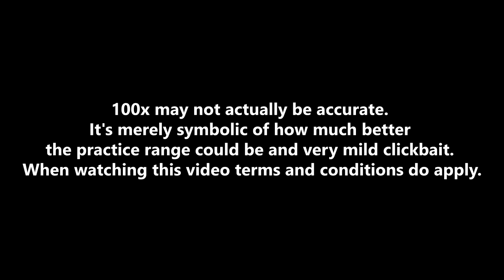How To Make BF5 Practice Range 100x BETTER (Horde Mode, Leaderboards, Time Trials) - Battlefield 5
Battlefield V has a practice range now and... most people don't really like it. After missing a firing range in Battlefield 1 there was some excitment about one coming to BF5. But alas it feels very basic right now. So I have some ideas that could make the Battlefield 5 practice range SO MUCH BETTER. I'm talking a horde mode, leaderboards, time trials and more. And I genuinely think we need it, otherwise the BF5 practice range will just be an absolutely pointless and wasted section of the game.

Interact with me, find out what content is coming soon and more -

Battlefield V, also known as Battlefield 5, is an upcoming first-person shooter video game developed by EA DICE and published by Electronic Arts. Battlefield V is the sixteenth instalment in the Battlefield series. It will be released worldwide for Microsoft Windows, PlayStation 4, and Xbox One on November 20, 2018. The game will continue on from its precursor Battlefield 1 by focusing on World War II.

Battlefield V will focus extensively on party-based features and mechanics, scarcity of resources, and removing "abstractions" from game mechanics to increase realism. There will be an expanded focus on player customization through the new Company system, where players will be able to create multiple characters with various cosmetic and weapon options. Cosmetic items, and currency used to purchase others, will be earned by completing in-game objectives.

The game will feature several new multiplayer modes, including the "continuous" campaign mode "Tides of War", "Royale", and "Grand Operations". The Grand Operations mode is an expansion of the "Operations" mode introduced in Battlefield 1, which focuses on matches taking place across multiple stages to simulate a campaign from the war. In Grand Operations, each round will have specific objectives, and performance in each stage will influence the next. Games will culminate with a "Final Stand", with players using only a primary weapon with limited ammo, and no respawns. Similarly to Battlefield 1, the game will feature a collection of single-player "war stories" based on aspects of World War II. The battle royale mode will be built around the franchise's "core pillars of destruction, team play, and vehicles".